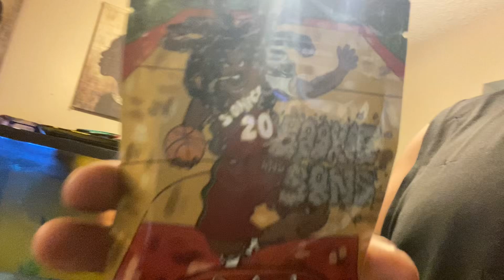Bookie and sons review